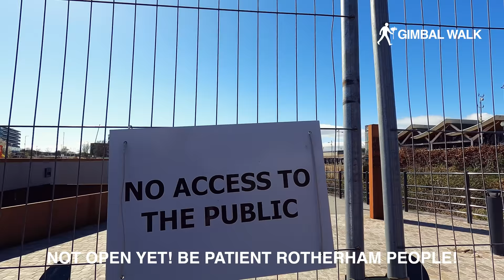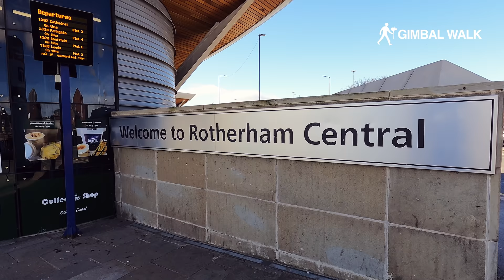ROTHERHAM | Full tour of Rotherham Town Centre in South Yorkshire, England (Filmed in 4K)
A 4K walking tour through Rotherham England to see what's happening in the town, what is there, what has gone and what has changed here in Rotherham Town Centre.
Rotherham is a town in South Yorkshire in the North of England close to Sheffield and Doncaster.

Best known for coal mining and the steel industry, Rotherham is a minster town with around 250,000 people living in and around the area. We took a walk around Rotherham Town Centre to check out the place and show you around the streets here.

We start this walking tour on Westgate and head North past Main Street and down to Ship Hill and High Street. We take a left here onto Market Place and down into the heart of Rotherham Town Centre.

We come onto Rotherham Minster, All Saints Square, College Street and then onto High Street. The walk ends around Rotherham Bridge, Rotherham Train Station and the new development on the River Don

Rotherham town centre has various chain stores including Tesco Extra. Following the availability of "Vitality Grants" from 2009 onwards, a number of new independent businesses opened in the town centre such as Yella Brick Road

In 2015, Rotherham won the Great British High Street award for its independent town centre shopping. Judges praised the transformation of key properties and the restoration of its "historic core"

A plaque commemorating the award was unveiled by Secretary of State for Local Government & Committees Sajid Javid MP in September 2016.

As of 2021 the majority of the retail in Rotherham is made up of a thriving independent scene with lots of new start up businesses opening in the town centre.

Due to the close proximity of Sheffield City Centre, Meadowhall shopping centre and the towns Parkgate Retail Park Rotherham has struggled to attract major brands. This has created the opportunity for Rotherham to proposition itself as an independent alternative.

Rotherham is the hometown of the Chuckle Brothers, Arsenal and England goalkeeper David Seaman along with World Cup and English Premier League referee Howard Webb.

Sean Bean began his acting career in Rotherham while actors Liz White, Ryan Sampson, Dean Andrews and Darrell D'Silva also hail from Rotherham, as does former leader of the Conservative Party, William Hague, and Sir Donald Coleman Bailey.

Presenter James May grew up in Rotherham. His co-presenter on Top Gear Jeremy Clarkson trained to be a journalist at the Rotherham Advertiser.

Comedians Sandy Powell and Duggie Brown were born in Rotherham, as was actress Lynne Perrie. Christopher Wolstenholme of Muse, DJ Kritikal Mass, Dean Andrews of Life On Mars, artist Margaret Clarkson, band Jive Bunny & The Mastermixers and singer-actor Rob McVeigh were all born or mostly raised in Rotherham.